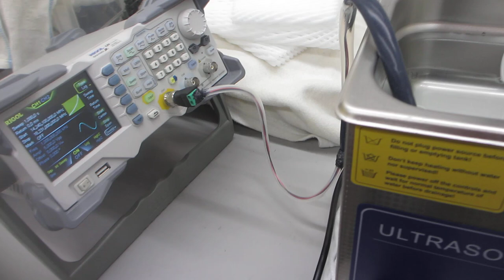超音波洗浄器の利用技術：メガヘルツの超音波発振制御実験（超音波システム研究所）